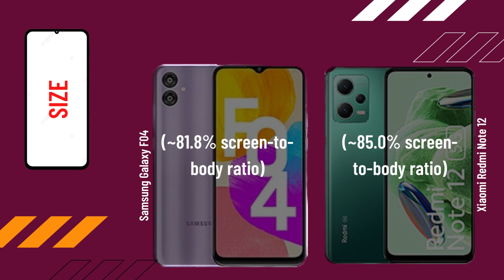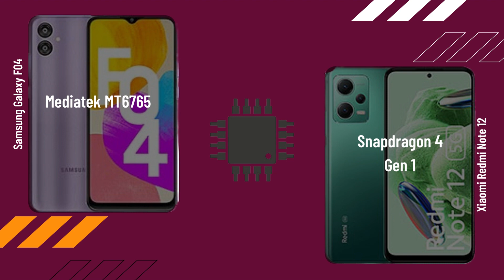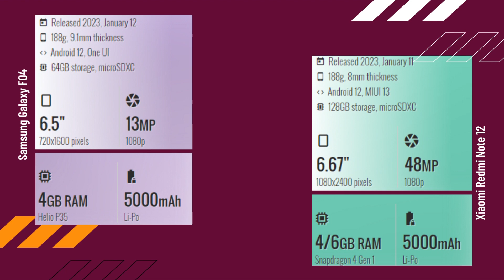Samsung Galaxy F04 vs Xiaomi Redmi Note 12 FULL COMPARISON